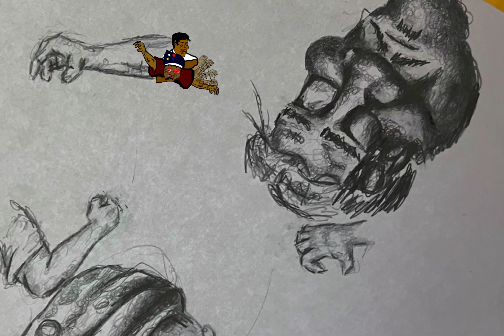NFT COMIC BOOK DA BREAD WARS DA DOUGH EDITION DA BREAD & GRAVY TRAIN TIMELAPSE